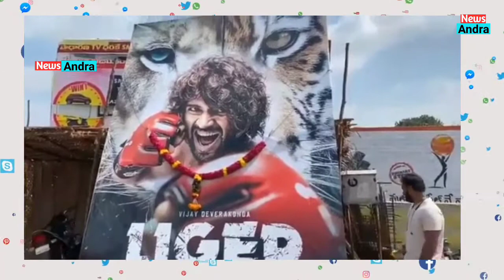Liger First Look Celebrations ll Vijay Devarakonda Liger First Look ll